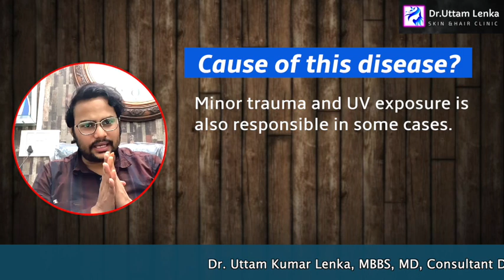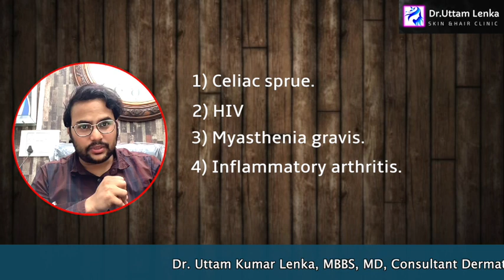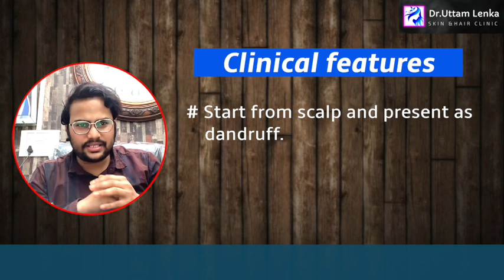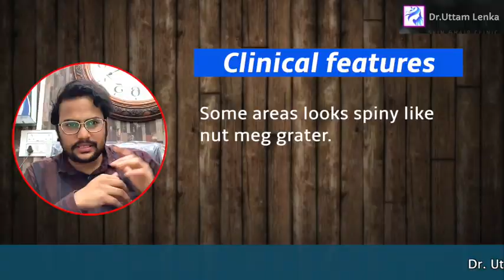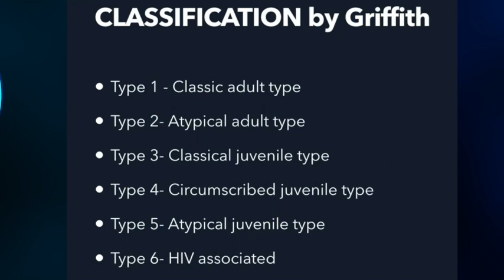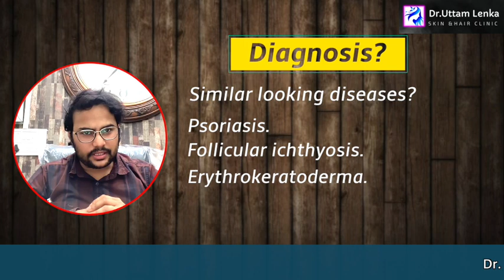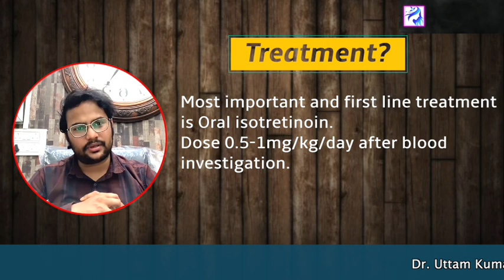Pityriasis rubra pilaris /Thick palm,sole cause & treatment / पाँव,हाथ का चमड़ी मोटा होना/ Dr Uttam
for and kinds of business  you can contact
# Dr. Uttam Lenka Skin & Hair Clinic#Pityriasis Rubra Pilaris : Causes, Diagnosis, Symptoms, Treatment